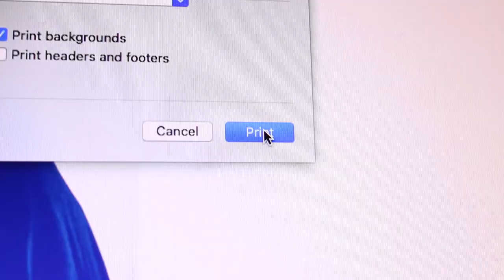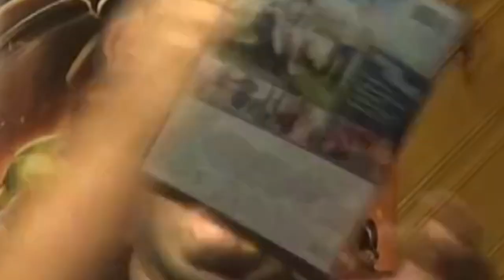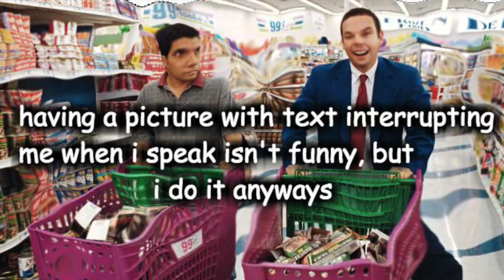Understanding Punch Drunk Love | Review and Analysis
Today Fan Of Films gives his thoughts on the 2002 film Punch Drunk Love, directed by Paul Thomas Anderson and starring Adam Sandler, Emily Watson and Phillip Seymour Hoffman. And tells the story about Barry (Sandler) as a nervous, anxious man working at a plunger company, and his life is turned upside down after Leena, a random woman comes into his life.

TIMECODES
2:01 What To Expect from Punch-Drunk Love
3:04  Brief thoughts on Punch-Drunk Love
5:12  (SPOILERS) How to Understand Punch-Drunk Love